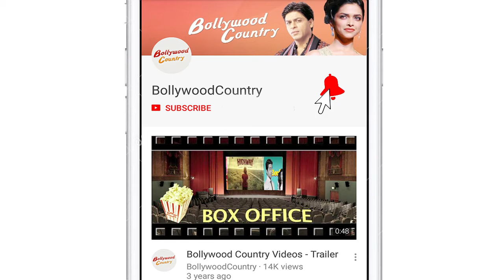I've been judged since my early B'wood days: Kangana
Kangana Ranaut says she has always been judged by people -- especially in her early days in Bollywood -- and that people have always propagated "crazy stories" about her.